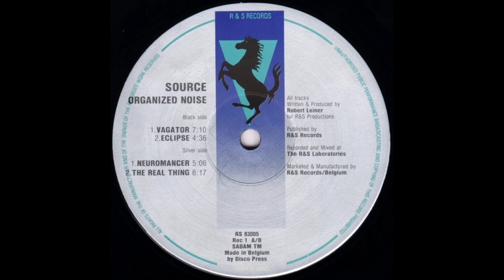Source - Eclipse (1993)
Source - Organized Noise
Production:Robert Leiner
Label:R & S Records
Catalog#:RS 93005
Format:2 × Vinyl, LP, Album
Country:Belgium
Released:1993
Genre:Electroic
Style:Trance, Techno